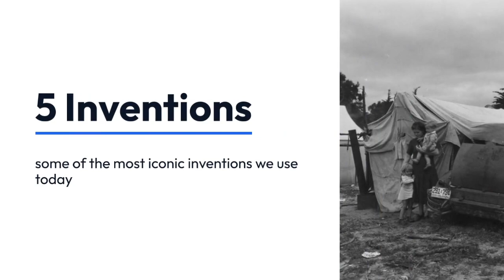Life Changing Innovations From The Great Depression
5 inventions from the great depression that still shape our lives today

Did you know that some of the most iconic inventions we used today were born out of the great depression let's take a look at five groundbreaking innovations that emerged during one of the toughest times in history in 1928 a bread slicing and wrapping machine revolutionized the way we enjoy bread leading to the popular phrase, the best thing since sliced bread during the depression the invention of nylon by Dupont lead to the creation of synthetic textiles, including nylon stockings and toothbrushes, which quickly became a hit with the public the invention of scotch tape by Richard Drew in 1930 provided household with a versatile and thrifty solution for mending and repairing various items during the economic crisis the iconic chocolate chip cookie was invented by Ruth Wakefield in the early days of the depression becoming beloved, comfort, food and influencing product development, Paul Galvins, invention of the car radio during the depression, not only saved his business, but also became a popular luxury add-on for vehicles during a time of extreme economic hardship. These inventions not only shaped our lives, but also serve as a testament to human resilience and innovation during challenging times.